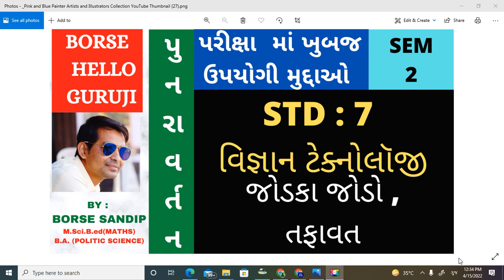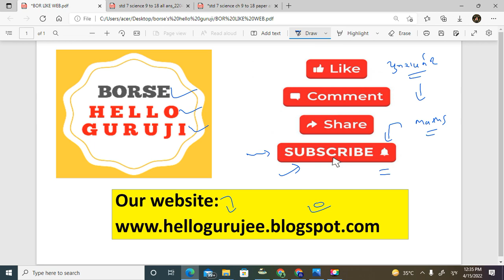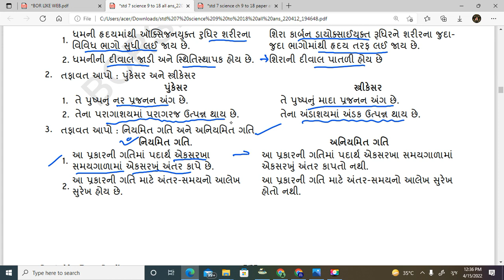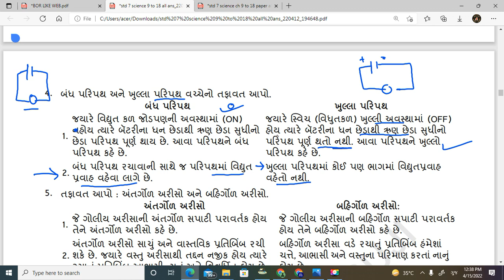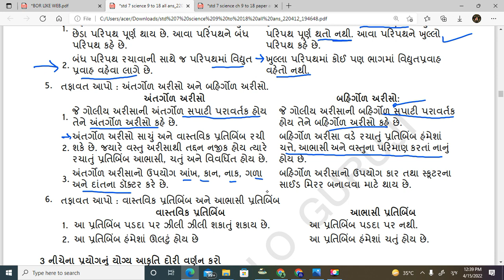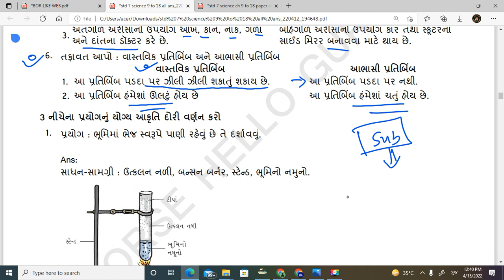STD 7 SCIENCE SEM 2 REVISION તફાવત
👉ધોરણ પ્રમાણે ગણિત વિષય ના વિડિયો 👈
🔛ધોરણ 8